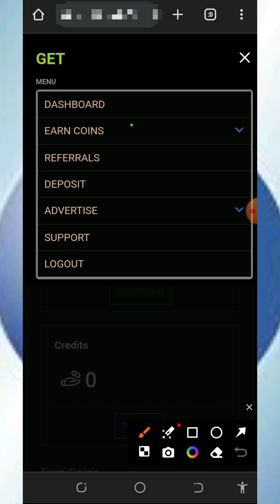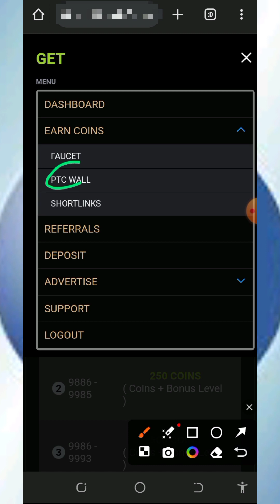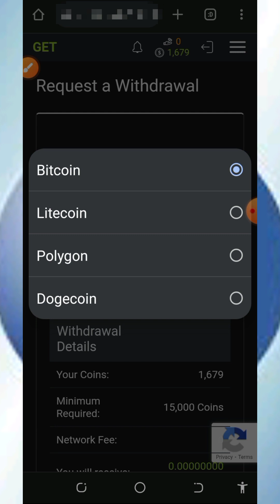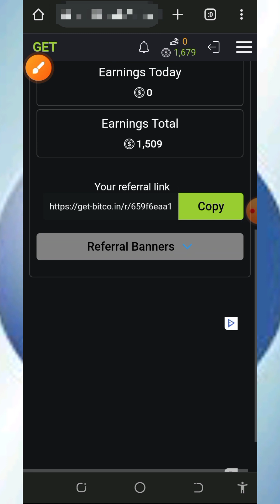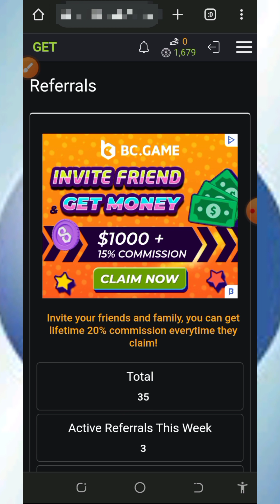Free LITCEOIN Site 2024 | Claim 7.64742 LTC Daily | No Deposit 💫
This video is about a FREE LITECOIN FAUCET where you can EARN FREE LITECOIN without investment; CLAIM FREE LITECOIN DAILY

research

online income
cryptocurrency tutorial
btc mining
btc mining 2024
dogecoin mining
bnb coin
crypto mining
android mining
airdrop income
crypto airdrop income
airdrop income
crypto faucet
Bitcoin 2024
Tron Trx 2024
Binance 2024
Litecoin 2024
Dogecoin 2024
Ethereum 2024